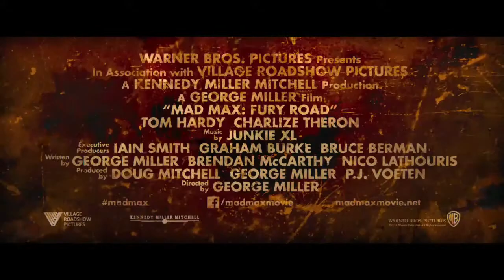Mad Max: Fury Road Trailer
um "Mad Max: Fury Road" in deiner Nähe anzusehen.